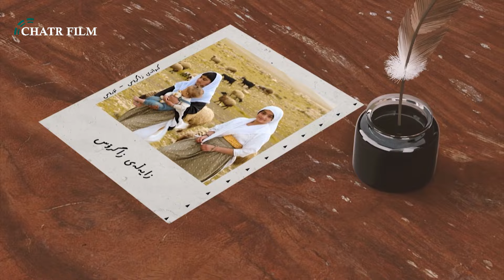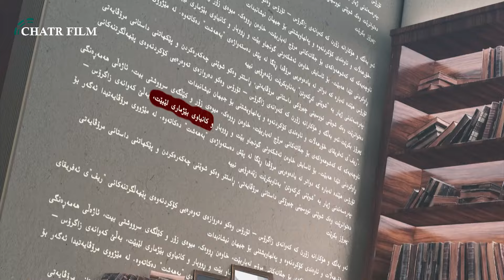بەرنامەی زایەڵەی زاگرۆس - ڕەگوڕیشەکانی نەورۆزی کوردەواری